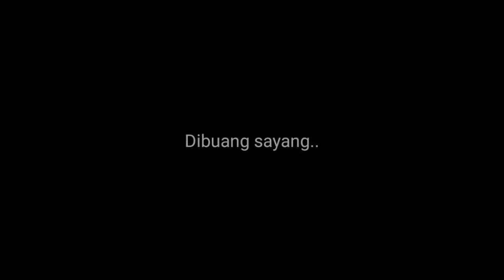Komedi Lucu Racun Tikus Bikin Mampus - Komedi Lombok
komedi Lombok Ceria hadir lagi dengan cerita Racun Tikus.
Bagaimana keseruan ceritanya..
Selamat menonton komedi Lombok ceria, dan Semoga terhibur..😁😁🙏🙏